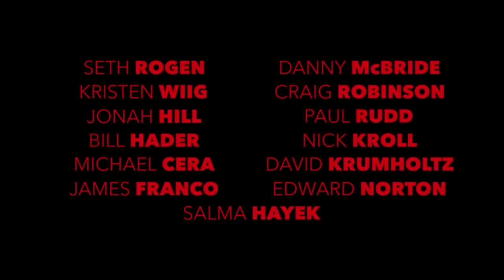SAUSAGE PARTY - Official Restricted Trailer - In Cinemas August 11 (Censored)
Movie: SAUSAGE PARTY
Released: 2016
Genres: Adult Animation, Comedy, Fantasy Adventure
Companies: Columbia Pictures, Annapurna, Point Grey